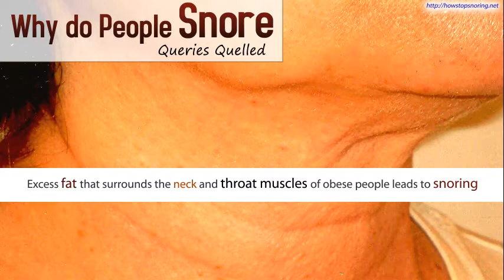Why do People Snore : Queries Quelled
About 20% of people in U.S. suffer from snoring. If not treated well in time, snoring can progress to complicated medical conditions due to restlessness and reduced physical energy. Being overweight and consuming alcohol also contributes to snoring. It is best to get rid of the excess fat and say 'no' to alcohol in order to keep snoring at bay.